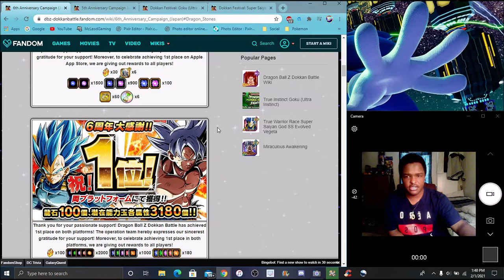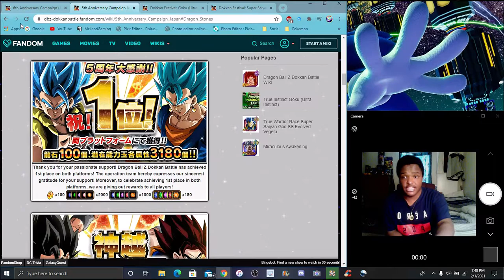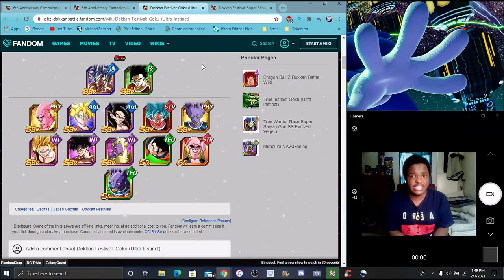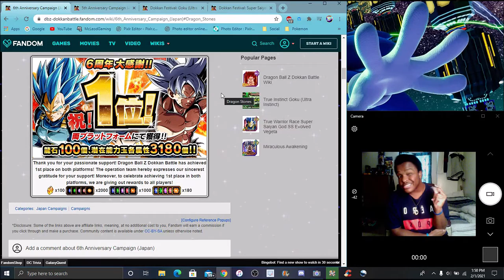OH THE ROLES WERE REVERSED JP HITTING 1ST ON ANDROID FOR LR MUI GOKU & SSBE VEGETA DBZ Dokkan Battle